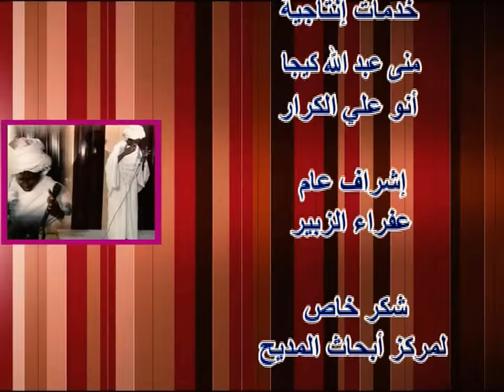يا مولاي | السموؤال كمال الدين جديد2022